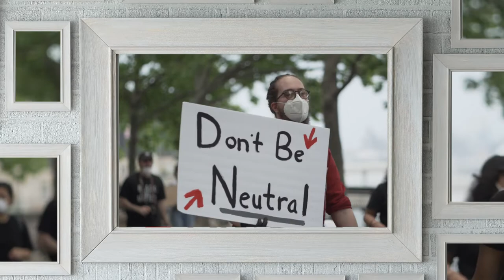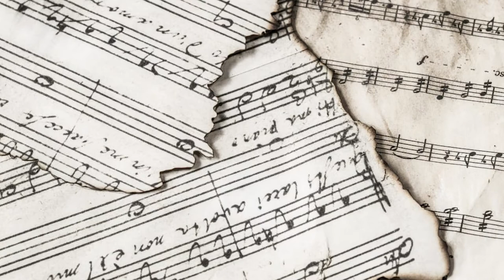52.- El sueño de la Ilustración. El surgimiento de la filosofía moderna | Cultura al Derecho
Diego A. Guerreo charla con el doctor Luis Felipe Nava Gomar sobre el libro "El sueño de la ilustración. El surgimiento de la filosofía moderna", una obra de Anthony Gottlieb que recupera la importancia de la reflexión intelectual como piedra angular en la vida de los seres humanos; el autor reconoce la importancia de la filosofía como una búsqueda permanente de la verdad, presentando una serie de pensadores que confeccionan las primeras aproximaciones sobre la naturaleza, el cosmos, la virtud, la ciencia y la razón.

Sinopsis: Con capítulos que se centran en Descartes, Hobbes, Spinoza, Locke, Pierre Bayle, Leibniz, Hume, Rousseau y Voltaire, y muchas partes transitorias, el libro crea un relato amplio de lo que significó la Ilustración y por qué estamos todavía en su deuda.

Transmisión: 24 de Noviembre 2021 por Canal 22.1

Conducción: Diego A. Guerrero García
Invitado: Dr. Luis Felipe Nava Gomar
Realización y Postproducción: Miriam S. Gallegos Muñoz
Diseño Original de Imagen: Andrea Hernández Ulloa, N. Jacqueline Garrido Castillo
Música Original: José Mondragón
Ingeniería en estudio: Amado J. García Solís